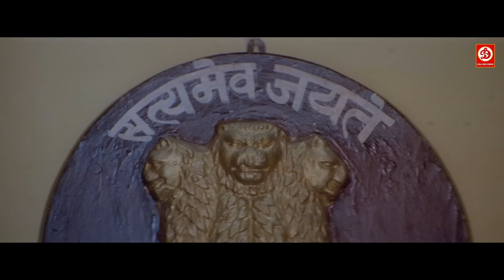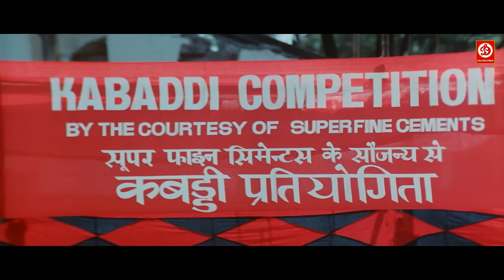रजनीकांत और सनी देओल की धमाकेदार एक्शन सीन्स जयाप्रदा, तब्बू | Rajinikanth Vs Sunny Deol Fights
Sunny Deol & Rajinikanth (1080)- New Blockbuster Full Hindi Bollywood Film, Tabu Love Story Movie

सनी देओल, रजनीकांत की सबसे खरतनाक एक्शन सीन्सतब्बू बॉलीवुड एक्शन मूवी | जयाप्रदा, भाग्यश्री, हिमालय दासानी,
Movie: Khuda Kasam
Cast: Sunny Deol, Tabu, Farida Jalal, Govind Namdeo, Ashish Vidyarthi, Mukesh Rishi
Directed by: K C Bokadia
Written by : K C Bokadia

Movie : Tyagi { 1080}
Starring : Rajinikanth, Jayaprada, Bhagyashree, Himalaya Dassani, Prem Chopra, Gulshan Grover and Shakti Kapoor. Jayaprada